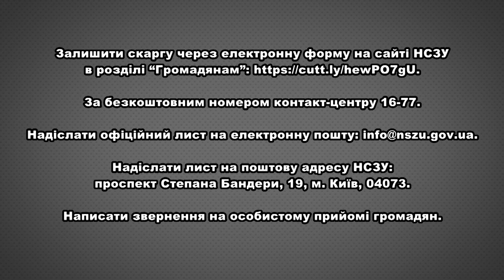Національна служба здоров’я України оперативно реагує на скарги від пацієнтів